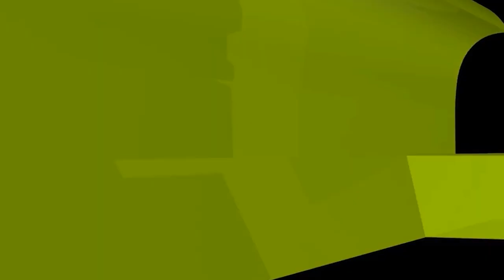বিদায় জানানোর সময় আমরা আল্লাহ হাফেজ বলি, আসলে কী বলা সুন্নাত? ইসলামী প্রশ্নোত্তর I Sheikh ahmadullah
বিদায় জানানোর সময় আমরা আল্লাহ হাফেজ বলি, আসলে কী বলা সুন্নাত? ইসলামী প্রশ্নোত্তর II Sheikh ahmadullah live